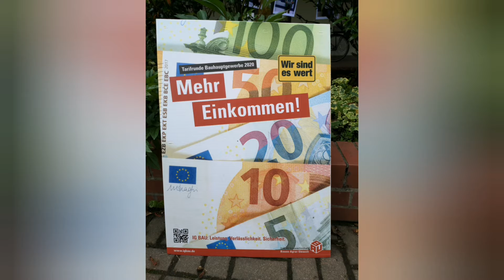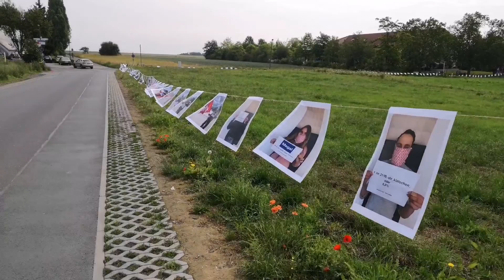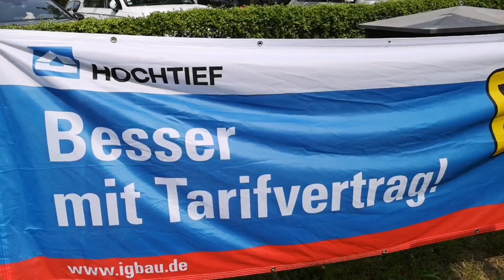Hochtief: Video zu den Haustarifverhandlungen (fünfte Verhandlung)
Weil Aktionen mit vielen Menschen aufgrund der anhaltenden Pandemie-Situation weiterhin keine gute Idee sind, haben sich die Beschäftigten von Hochtief für eine "Fotokette" entschieden. Insgesamt 340 Bilder kamen hier zum Einsatz. Zusätzlich sind einige Kolleg*innen zum Verhandlungsort, dem Tagungs– und Bildungszentrum der IG BAU in Steinbach/Taunus, gekommen, um die Arbeitgeber zu begrüßen und ihnen klar zu machen, dass sie 6,8 % mehr Lohn/Gehalt, 100 Euro mehr Ausbildungsvergütung und eine Entschädigung für die Wegezeit verdient haben.